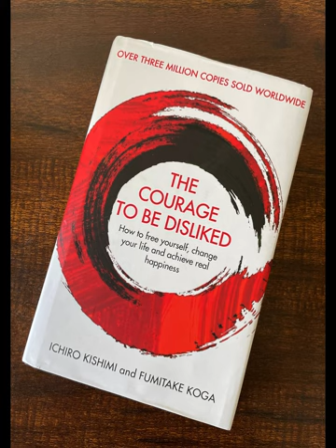Summary of the Popular Book "The Courage to Be Disliked" by Ichiro Kishimi and Fumitake Koga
"The Courage to Be Disliked" is a self-help book by Ichiro Kishimi and Fumitake Koga that was published in Japan in 2012 and has since become a bestseller around the world. The book is based on the ideas of the 19th-century philosopher Alfred Adler and proposes that the key to happiness and fulfillment is the courage to be true to oneself and to live according to one's own values and principles, even if it means being disliked by others.

The book is structured as a dialogue between a philosopher and a young man seeking guidance on how to live a fulfilling life. The philosopher introduces the young man to Adler's theory of individual psychology and helps him to understand the importance of taking responsibility for his own life, setting goals, and living according to his own values.

Overall, "The Courage to Be Disliked" is a thought-provoking and inspiring book that encourages readers to take control of their own lives and to live according to their own values and principles, regardless of what others may think.

"The Courage to Be Disliked" is based on the ideas of the 19th-century philosopher Alfred Adler, who proposed that the key to happiness and fulfillment is the courage to be true to oneself and to live according to one's own values and principles, even if it means being disliked by others.

The book argues that many people's unhappiness and dissatisfaction with life stems from their inability to be true to themselves and to live according to their own values. It encourages readers to break free from the expectations and judgments of others and to live authentically, even if it means being disliked by some people.

In addition to discussing Adler's ideas, the book also includes practical exercises and examples to help readers apply the concepts to their own lives.

Here are some key takeaways from "The Courage to Be Disliked":

The key to happiness and fulfillment is the courage to be true to oneself: The book argues that many people's unhappiness and dissatisfaction with life stems from their inability to be true to themselves and to live according to their own values.

Taking responsibility for one's own life is essential: The book encourages readers to take responsibility for their own lives and to set goals and work towards them, rather than relying on others or external circumstances to determine their happiness and success.

It's okay to be disliked: The book argues that it is natural and inevitable that some people will dislike us, and that it is more important to be true to ourselves and live according to our own values than to try to please everyone.

Adler's theory of individual psychology is a useful framework for understanding human behavior: The book introduces Adler's theory of individual psychology and shows how it can be applied to understand and improve one's own life.

"The Courage to Be Disliked" offers practical guidance for living a fulfilling life: In addition to discussing Adler's ideas, the book also includes practical exercises and examples to help readers apply the concepts to their own lives.

the courage to be disliked summary,the courage to be disliked audiobook,the courage to be disliked animated video book,the courage to be disliked notes,the courage to be disliked review,the courage to be disliked lessons,the courage to be disliked,ichiro kishimi,fumitake koga,book commentary,key ideas from books,non-fiction book summaries,book review,book summary,audiobook,wizbuskout